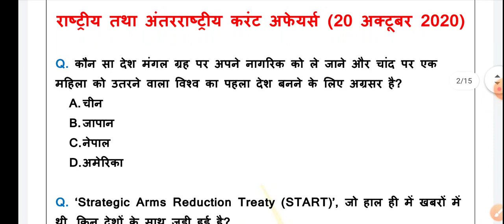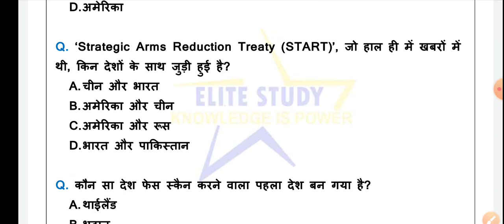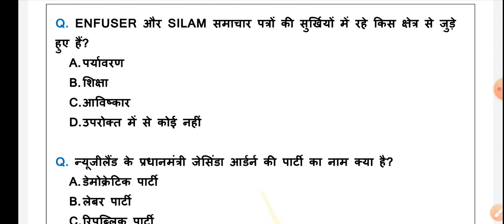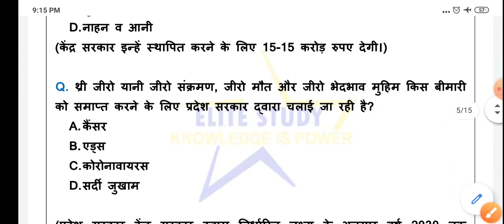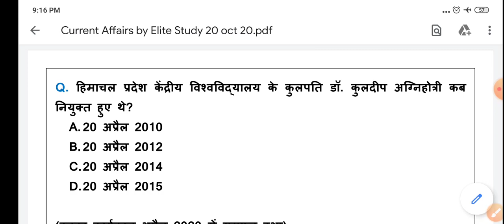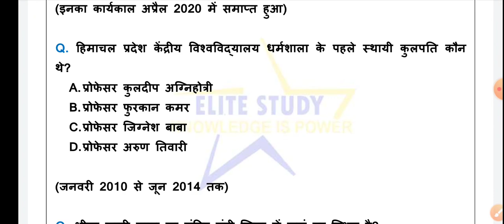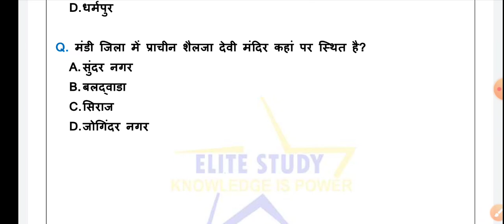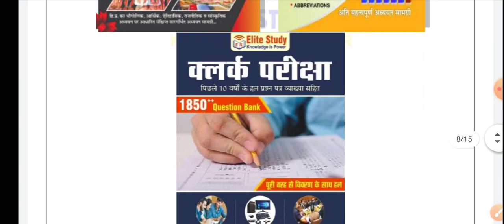Daily Current Affairs 2020॥ 20 October 2020 ॥ HP Current Affairs 2020